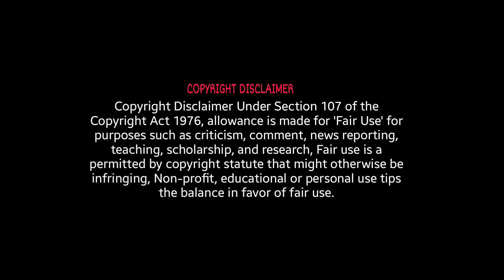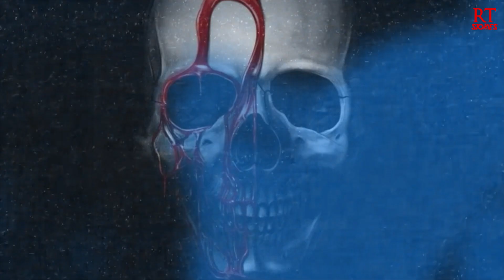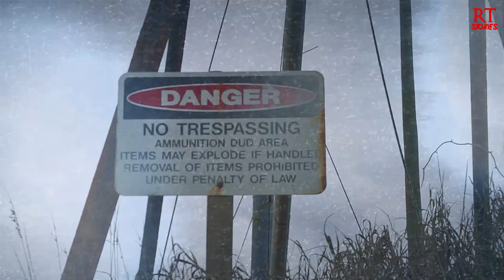దెయ్యాల బావి | Devils Well | Telugu Horror Story | RT Stories